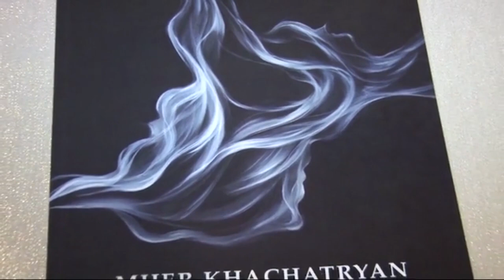Mher Khachatryan art at United Nations NY, Pan Armenian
Permanent Mission of the Republic of Madagascar to the United Nations, cordially invites you at the opening art show of “World No Tobacco Day” initiative at the United Nations Headquarters in New York at 6pm, Thursday the 31st of May 2017.
 Mher Khachatryan, an artist, was born in Armenia in 1983, and took his first steps to art school there. Mher Khachatryan have done many art shows about the smoking issues, but his biggest goal was to bring these paintings to the United Nations on “World NO Tobacco Day” on May 31st to raise awareness.
 The fact is, almost every person is exposed to smoking: either directly or secondhand. As per the artist, there are two sides of smoking: the beauty of smoke and the struggle of smoking. Smoke is a part of our nature, just like fire, water or wind, but it’s crucial to understand how to use them. Smoke has a birth and death. It reminds us how fragile the life is and how sudden it can end.